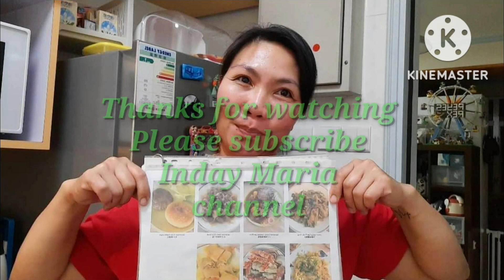Pompano fish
Laki ng isda na bigay